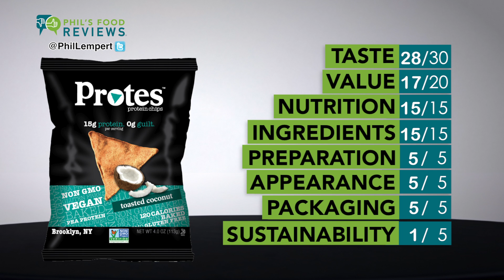Phil's Food Reviews for September 12th, 2016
This week Phil reviews: HOT POCKETS Food Truck Bites Spicy Asian Style Beef Rollers, King's Hawaiian BBQ Sauce Light Roasted Kona Coffee, Protes Protein Chips Toasted Coconut, Alkaline88 Water, Beanitos White Bean Crunch Mac n' Cheese